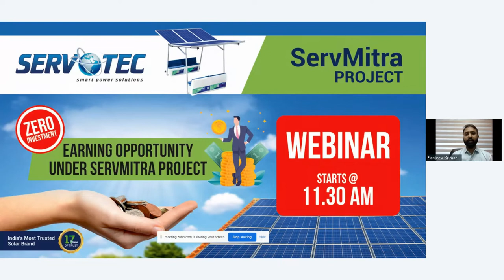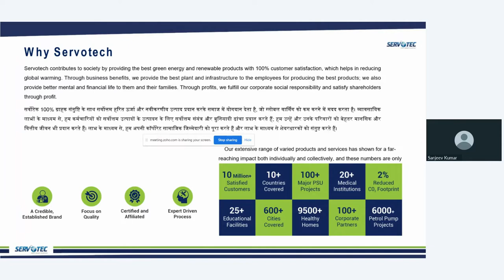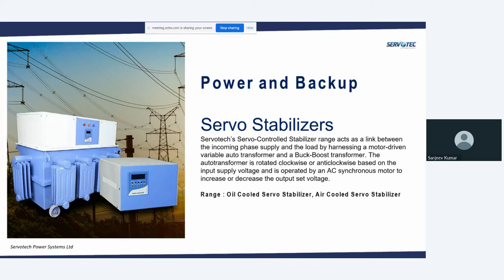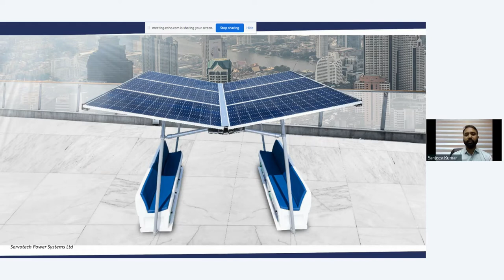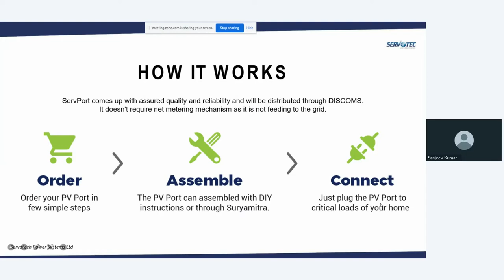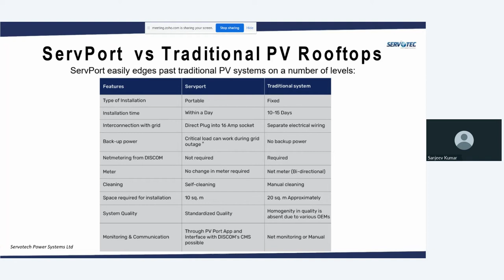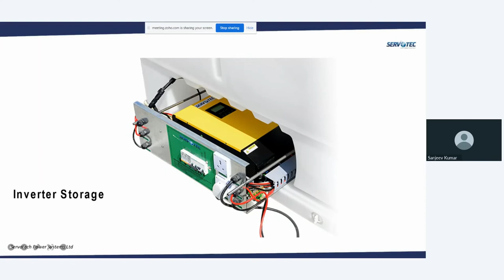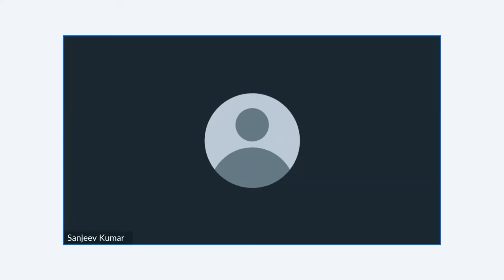ServMitra Project Training (Part-2)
Servotech Power Systems has come up with a unique initiative "ServMitra" to promote solar energy and create nationwide employment opportunities. Through this initiative, Servotech is making ServMitra Representatives in Pan India and with their assistance, Servotech creates awareness about solar energy and promotes India's first portable Solar System "ServPort" manufactured by Servotech. To start this project Servotech organized a virtual training program for the associates and provided all the major information about the project and ServPort.

0 इन्वेस्टमेंट से शुरू करें सोलर बिज़नेस
सर्वमित्र बनकर कमाएं 10 से 20 हज़ार प्रति महीना
बिज़नेस शुरू करने के लिए ले सोलर की फ्री ट्रेनिंग

Free Solar Business Opportunity

About Servotech
Having forayed into the industry in 2004 with the introduction of Sine-Wave inverters for domestic and commercial use, Servotech witnessed dramatic growth over the subsequent years since inception while launching a series of LED lighting solutions, Solar Street lights, Solar-Hybrid Inverters, LED solar lighting solutions followed by its positioning as a giant and making its debut in the stock market and being listed on the National Stock Exchange (NSE) in the year 2017. To bridge the demand-supply gaps for medical-grade equipment since the COVID-19 outbreak, Servotech emerged as one of the sole providers of Oxygen Concentrators as well as UV-C disinfectant products. With a defining history of delivering unmatched and unparalleled product and service offerings, Servotech has carved a niche for itself. Rising as a disruptor within the industry, Servotech has progressed leaps and bounds over the years by incorporating the ultra-modern methods, techniques and ethical practices to ensure superior-grade development which could bring a change for the society and complements the environment at large. Establishing itself towards greater heights with a futuristic approach, Servotech has been pushing the boundaries and breaking all barriers to introduce a highly sophisticated yet energy-efficient line of products and solutions for a better world.